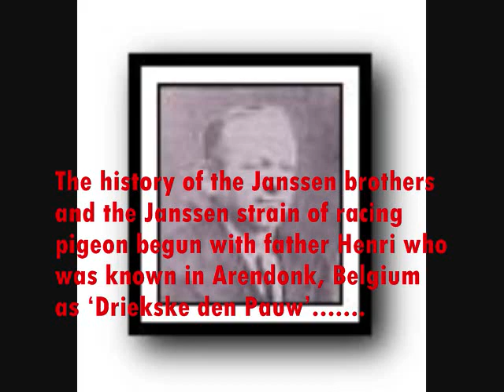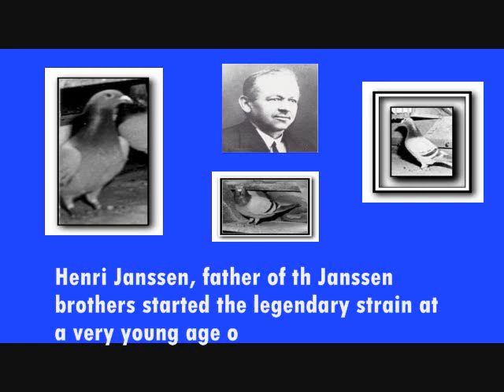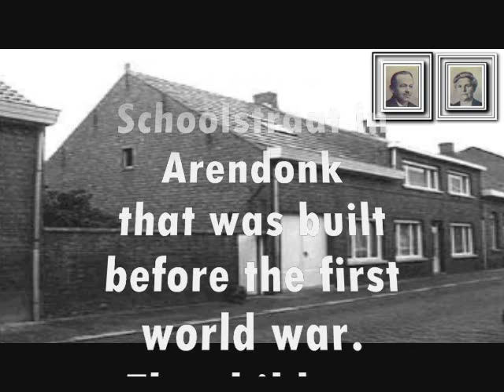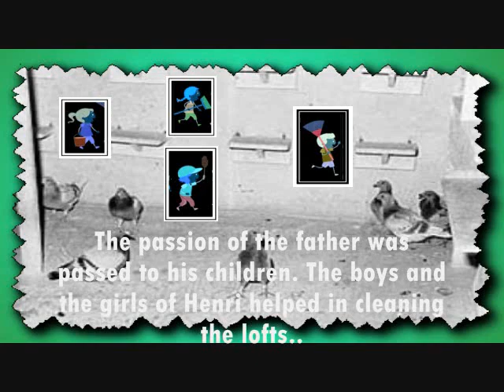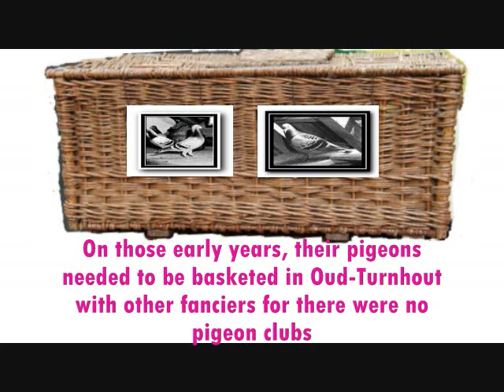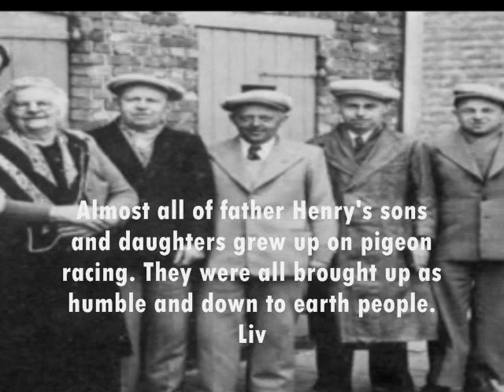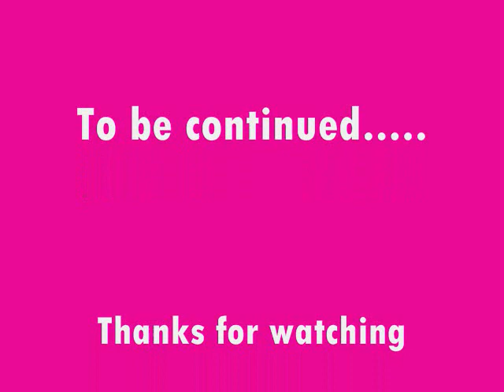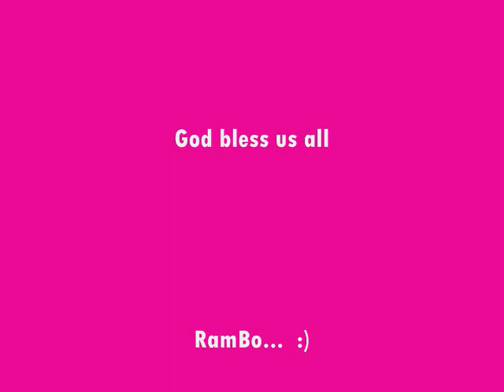Janssen strain 'In the beginning' A Short Documentary History Film Part 1